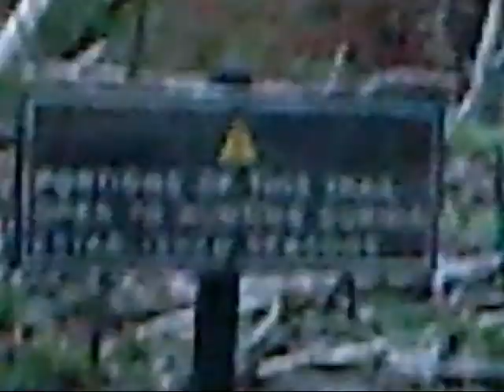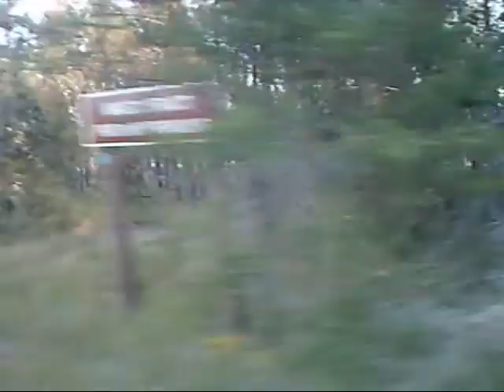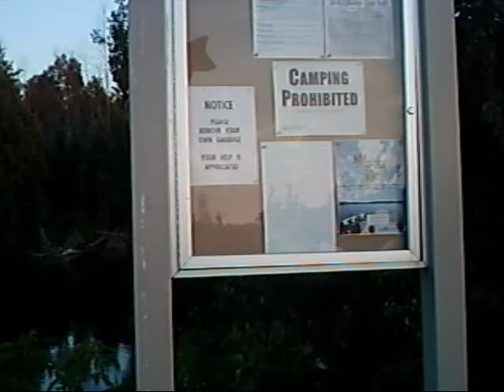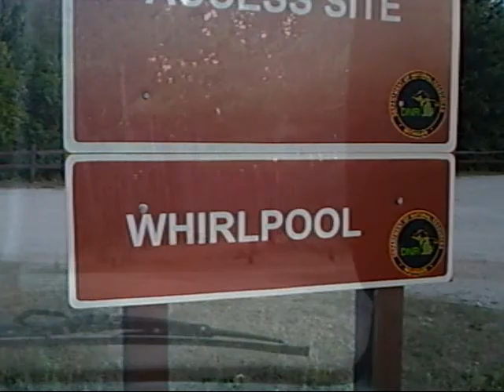A Few Spots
A Few Cool Spots near Grayling